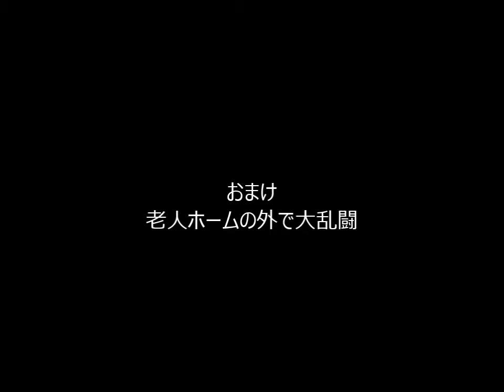mugen 1日1対戦 その30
※どちらもAI LvMAXです。

あれ・・・ということは・・・？